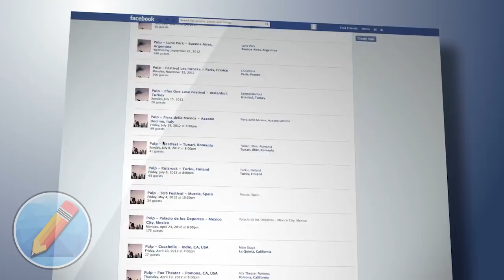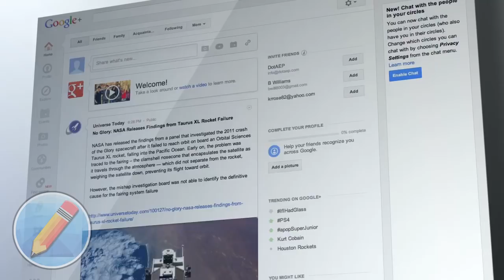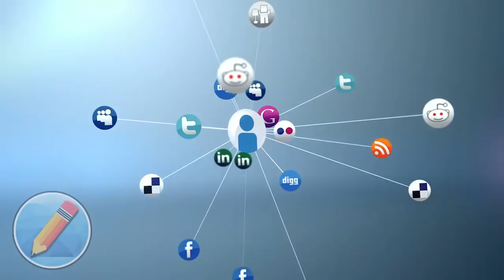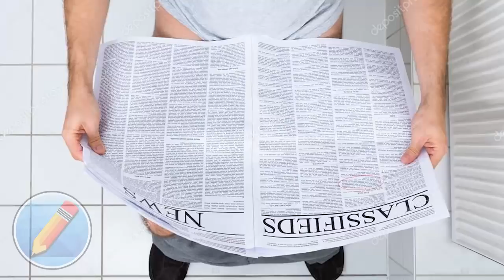10 Pruebas que la Tecnología cambió nuestras Vidas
En este video veremos, 10 Pruebas que el Internet ha Cambiado nuestras Vidas.